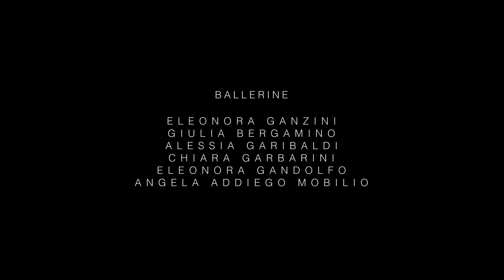Michael Fuscaldo - “Tell me your soul”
“Tell me your soul”

There’s not a comfort zone, but just an uncomfortable reality.
Ignoring the truth is easier.
Ignoring means do not suffer,
do not recover.
If we exit our comfort zone, we become everything we fear to be.
Completely alive.
Sometimes humans face the truth. In that time frame they become aware of their deepest secrets.
Truth is keep searching.
Truth is listening to your soul.

Dancers:
Giulia Bergamino
Alessia Garibaldi
Eleonora Gandolfo
Eleonora Ganzini
Chiara Garbarini
Angela Addiegomobilio

Costumes: Jasha Atelier

Videomaker: Marco Mancini

Location: Villa famiglia Cuneo, ditta A.C Ardesia, Monleone di Cicagna.

Non c’è un lato sicuro, ma il lato della verità.

La verità preferiamo ignorarla.
Per non soffrire.
Per non guarire.
Perché altrimenti diventeremmo quello che abbiamo paura di essere.
Completamente vivi.
A volte l’uomo inciampa nella verità, è lì che avviene la conoscenza più profonda.
Verità come ricerca.
Verità come ascolto interiore.

Ballerine:
Giulia Bergamino
Alessia Garibaldi
Eleonora Gandolfo
Eleonora Ganzini
Chiara Garbarini
Angela Addiegomobilio

Costumi: Jasha Atelier

Videomaker: Marco Mancini